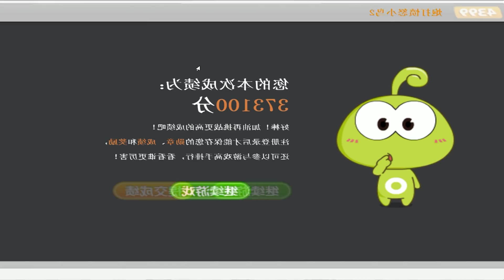Angry Birds Collection Birds 2 - MAD CANNON SHOOT ALL 100 BIRDS TO GIANT STONE BOSSES!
Join the great adventure of the Angry Birds who again face a special mission in which you will take an essential part to pursue the evil Bad Piggies who have got away with stealing all the eggs of the birds, play and remember that this special version will allow you to advance through the levels freely if you prefer, the collection includes 2 games in one so start right now and continue with more skill adventures with your favorite Angry Birds on our website.